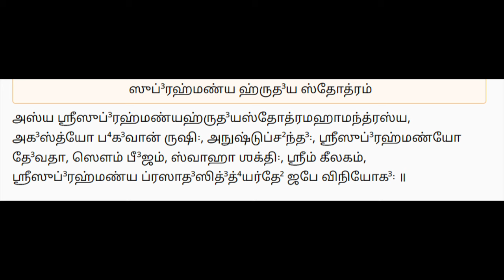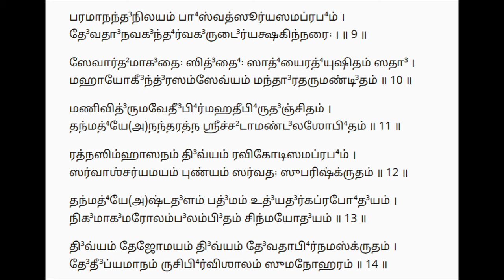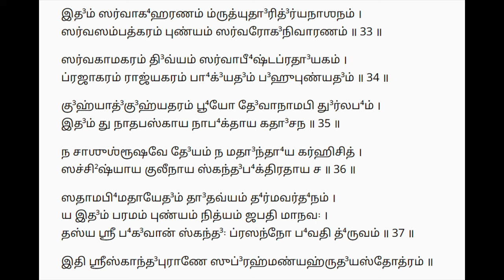வெற்றிக்கு வழி வகுக்கும் சுப்ரமண்ய ஹ்ருதயம் Subramanya Hrudhaya stotram ஆடி கிருத்திகை